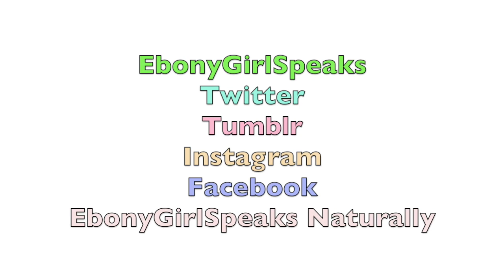10 Trifling Facts About Me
Anya Williams
JAF Station